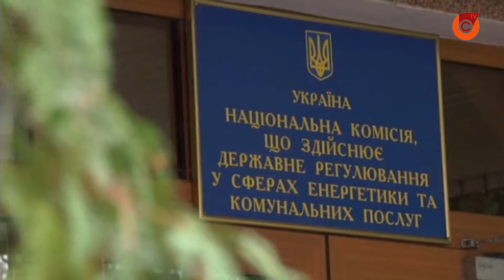Нардепы просят Конституционный суд обратить внимание на НКРЭ КП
Положить конец коллективной безответственности энергетической Нацкомиссии, - решили полсотни депутатов и обратились в Конституционный суд. Тот должен разъяснить не только законно ли назначили НКРЭ КП, но и, вероятно, выяснить справедливые ли цены на энергоносители в наших платежках.